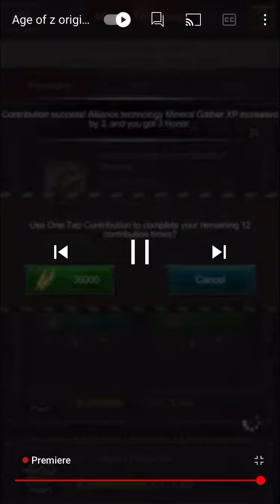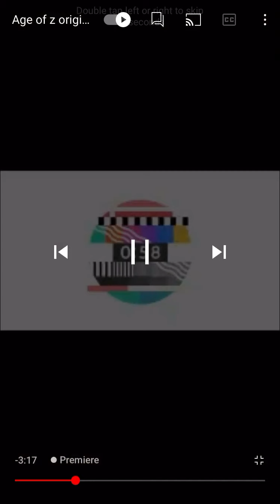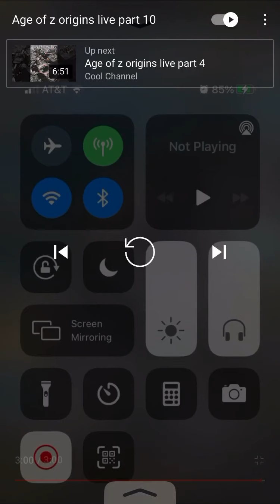Age of z origins late people version live part 10 (sorry it was glitching)